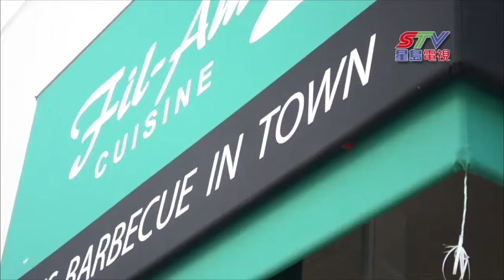(國)加州失業率下降灣區經濟好轉